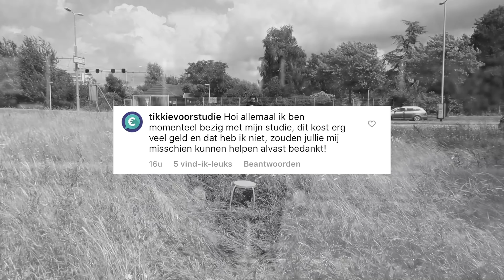IEDEREEN HAAT MIJ 9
Het is weer zo ver, deel 9 van iedereen haat mij. Bedankt voor al die haat vergeet geen tikkie te plaatsen in de comments (grapje).